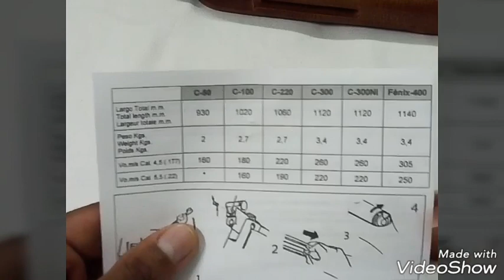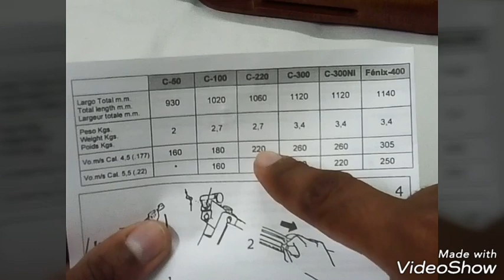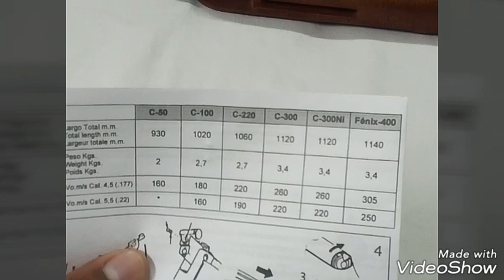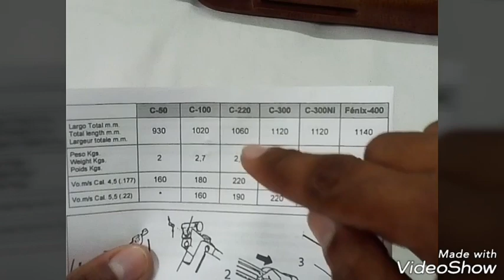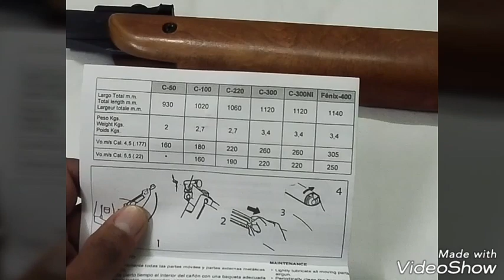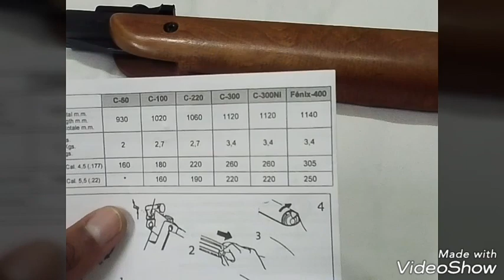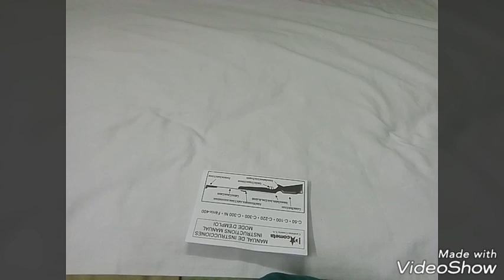شرح موديلات بندقية الصيد الأسبانية كوميتا أختيار الأفضل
نهدف لتعليم الصيد_البرى بالبنادق الهوائيةو#صيد_السمك بالبنادق البحريةواختيار معدات_صيد من تلسكوب دربيل قنص بنادق الرش وأيضا معدات غطس مثل زعانف نظارة غوص بدلة سباحة أنابيب أكسجين خناجر صيد ملابس ومعدات صيد بحري وبرى مموهة وكيفية ضبط البنادق الهوائية الاسبرينج spring و بي سي بي PCP وشرح تركيب اسكوب للبنادق الرش وافضل طرق تصفير و#ضبط_تليسكوب وتثبيت قواعد منظار الصيد تركيب كاتم صوت احترافى و مراجعة أشهر ماركات الرش و بنادق الصيد التركى والألمانية والإسبانية وجميع ماركات الصيد المشهورة الرد على جميع استفساراتكم المتعلقة برياضة الصيد البرى والبحري والله موفق